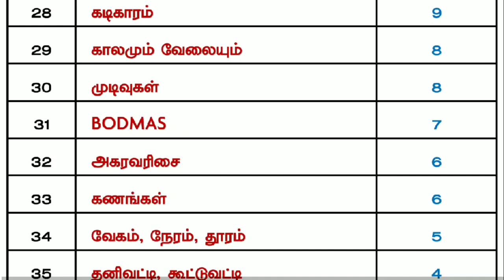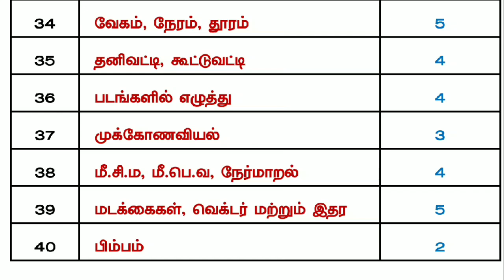PSYCHOLOGY FREE CLASS | OCTOBER 21 START | DON'T MISS CLASS | TNUSRB NEW VACANCY 2024